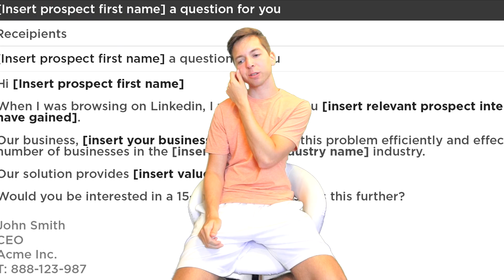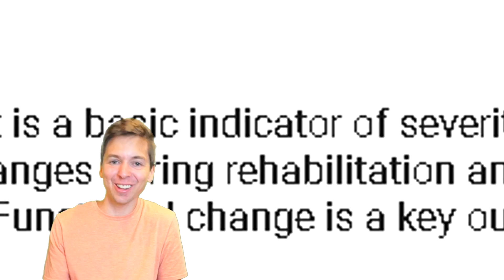INSIDE THE MIND - TDPresents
Today we go inside the mind of TDPresents
Comment who you want to see next!!